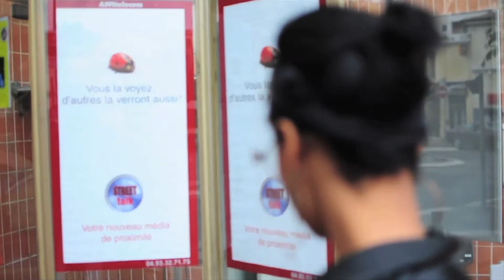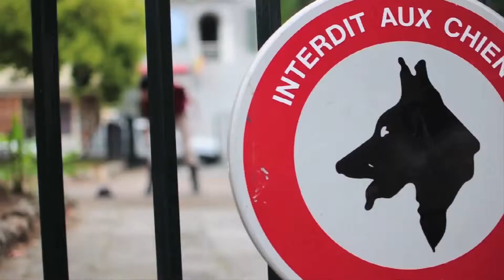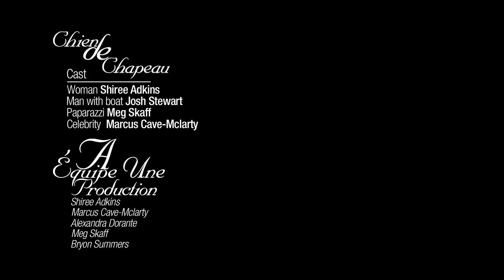Chien De Chapeau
2nd place Winner of the Cannes,  Campus Movie Festival.
A woman's search for Love & Affection leads her to uncanny results.